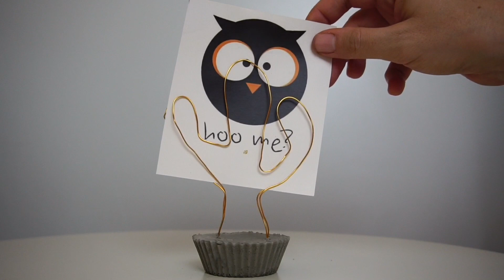En Kolay Tel Ve Betonla Notluk Ve Fotoğraflık / kendin yap / diy / Figen Ararat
En Kolay Tel Ve Betonla Notluk Ve Fotoğraflık